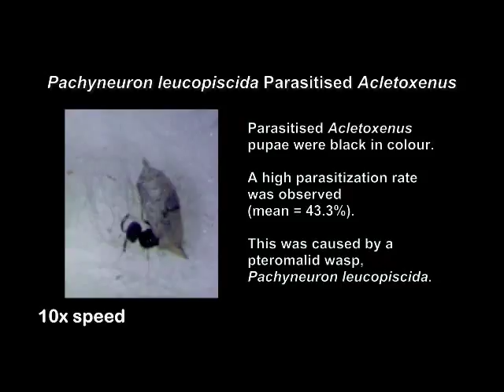Pachyneuron leucopiscida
Pachyneuron leucopiscida emerging from parasitized Acletoxenus cf. indicus pupa.